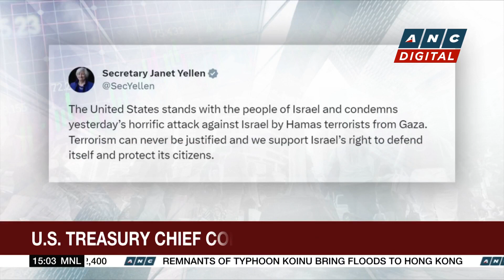Megawide Unit PH1 world developers securing 200 HA in land banking | ANC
Business Roadshow: Real estate firm PH1 World developers is optimistic, it can achieve the ambitious goal set by its parent firm Megawide.